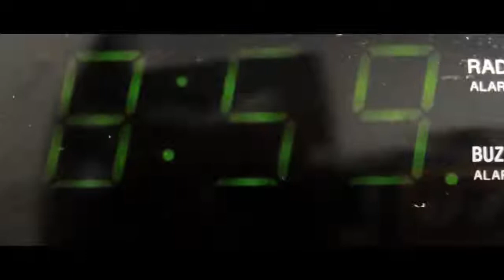Hip Hop Video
Student: Thomas Dineen
B.A. Interactive Multimedia
Institute of Technology Tralee